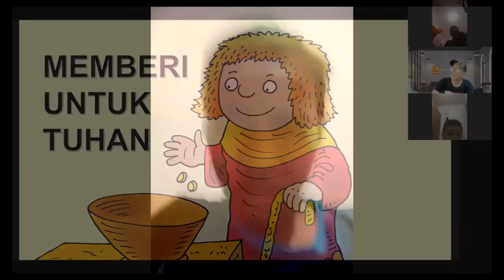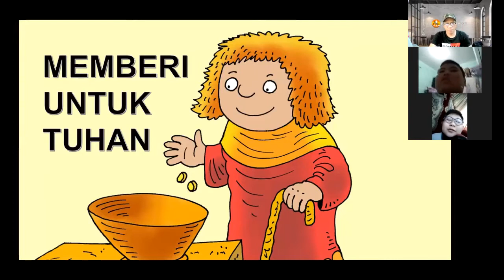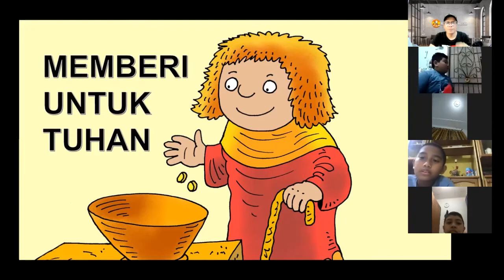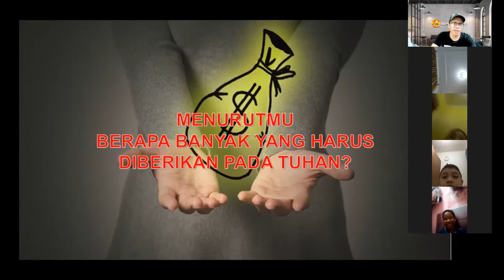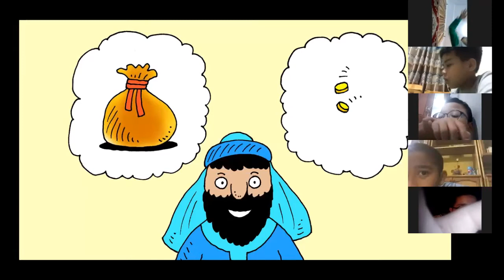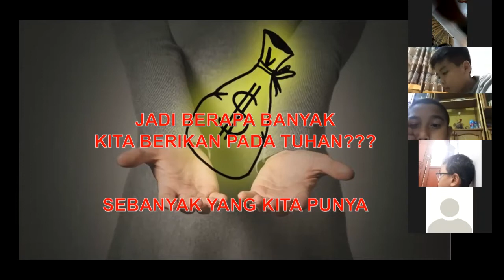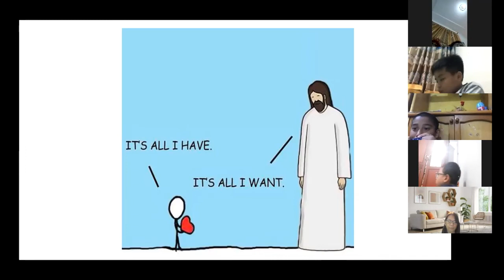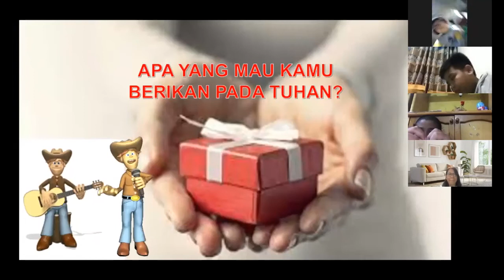Kids Altar Kak Yudi 3 Nov 2021 MEMBERI UNTUK TUHAN